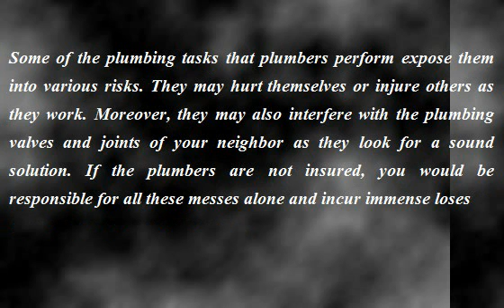Factors You Should Not Undermine When Looking For Plumber Tampa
Factors You Should Not Undermine When Looking For Plumber Tampa ;Hiring plumbers is one of the best decisions you can ever make in your home or business premises. You should not ignore any slight problem you notice in your plumbing system. Taking plumbing problems lightly may land you into future problems. You can easily hire a plumber Tampa to work on your toilets, taps, water heaters, faucets, and the entire drainage system. This will keep your home clean and admirable.

Just as there are different plumbers in the region, they also vary in terms qualifications and expertise. Some of the critical aspects you should look in a plumbing engineer include licenses. In many states across the world, it is a requirement that plumbers should have valid licenses. You may be risking huge fine or imprisonment if you operate in the plumbing sector without licenses from the government.

Some of the plumbing tasks that plumbers perform expose them into various risks. They may hurt themselves or injure others as they work. Moreover, they may also interfere with the plumbing valves and joints of your neighbor as they look for a sound solution. If the plumbers are not insured, you would be responsible for all these messes alone and incur immense loses.

Plumbers who work on their own could still offer services, but not in the same level with those who trade with other associations. This is a crucial factor to consider as well. Plumbers who work together with other technicians and engineers may provide good and unique plumbing services. The quality of work that such plumbers provide may have some levels of permanency.

Every good practitioner will always have satisfying recommendations from customers who often hire him or her. The reviews they receive are great and appealing. These are what some people call testimonials. When making the right selection, you will be governed by such reviews and testimonials. You should not find it hard to read them from various websites or ask them from friends.

Finding out if the plumbing company provides a substantial guarantee, is a good thing. Most clients with extensive plumbing problems will give plumbers who offers guarantee the first priority. This is crucial during the installation of new plumbing system. The guarantee may differ in duration depending on the company or plumbing individuals. It gives you peace of mind and saves time and money in case of another evolving plumbing problemFactors You Should Not Undermine When Looking For Plumber Tampa